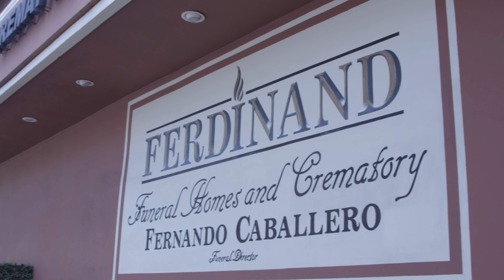Miami Funeral Home and Cremation Services | Ferdinand Funeral Homes & Crematory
Ferdinand Funeral Homes & Crematory is a leading funeral home and cremation provider in Miami, FL.